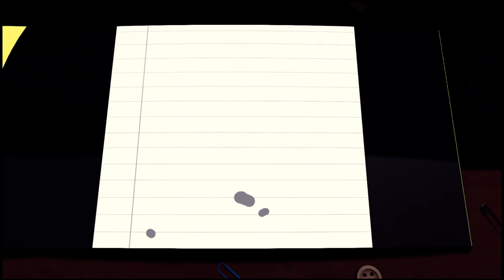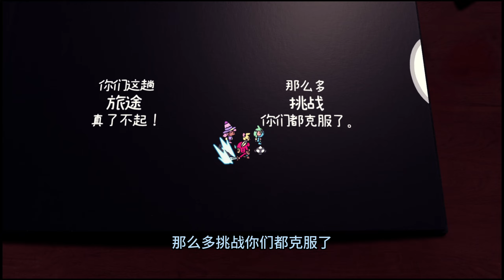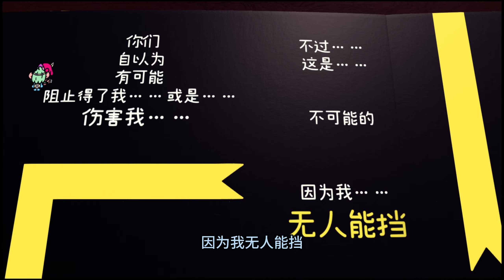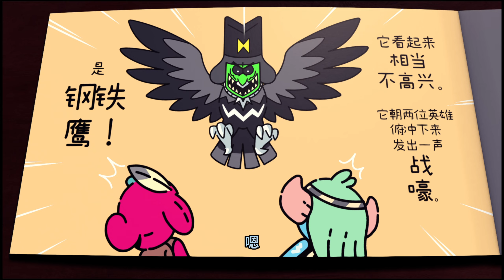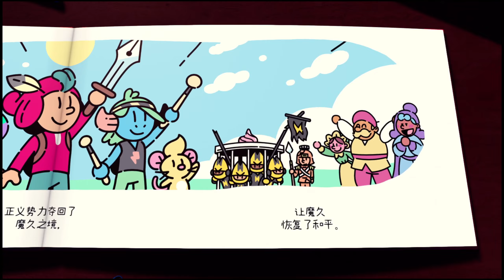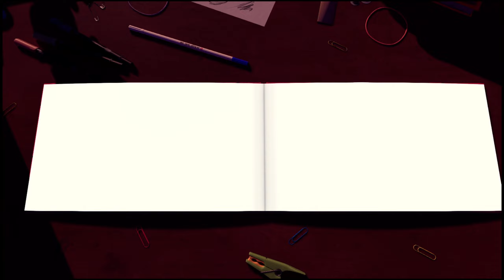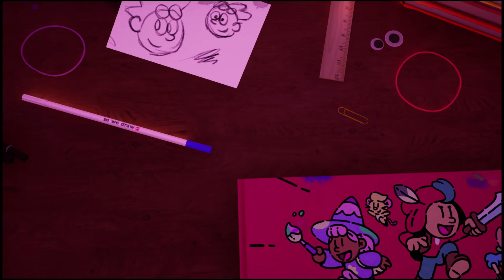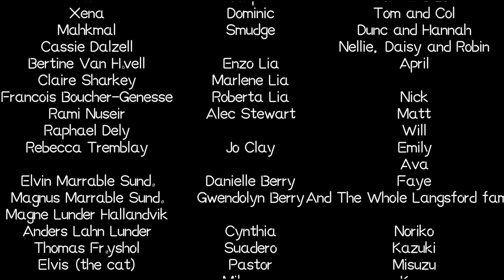【A级妖怪】 勇敢小骑士全流程实况END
最近玩起来最快乐和话痨的游戏
你必须来看看才知道是真的很好玩！
既可以言出法随，以文字改变地图来解谜，更能利用在二维与三维的世界中的切换来解决麻烦
充满了想象力和复古的快乐
今天和我一起再次体验当小朋友的感受吧